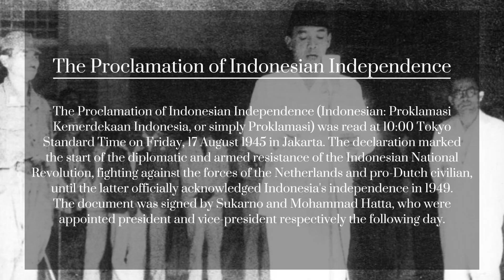History of Indonesia: Every Year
ib: @worldheraldry
Song: Indonesia Raya Instrumental
Sources: Google Statistics, Wikipedia